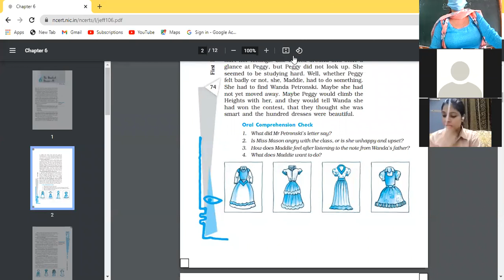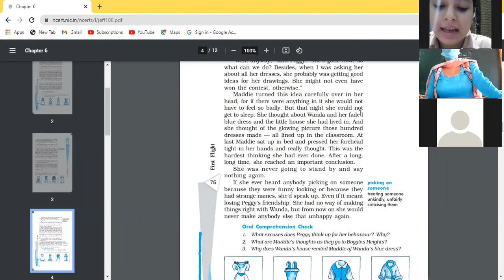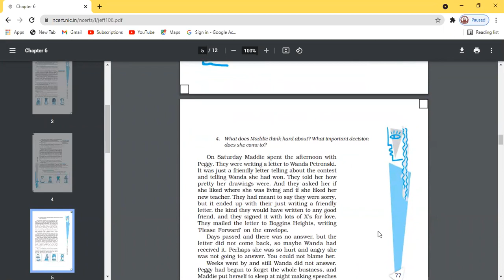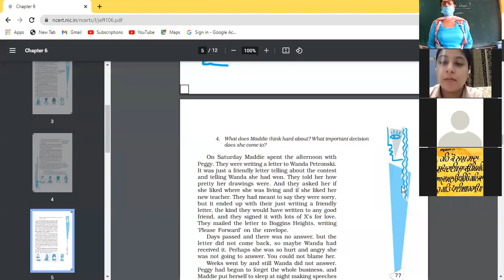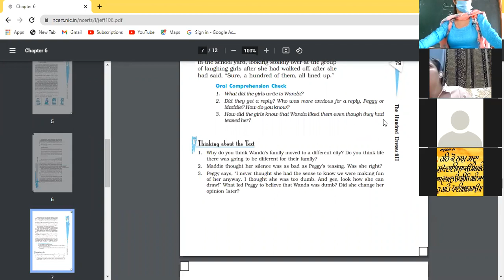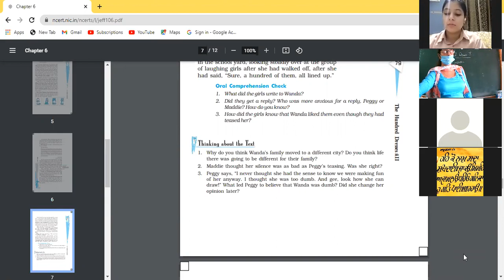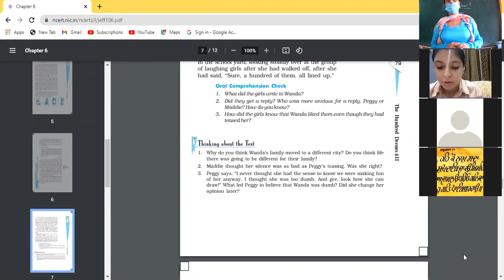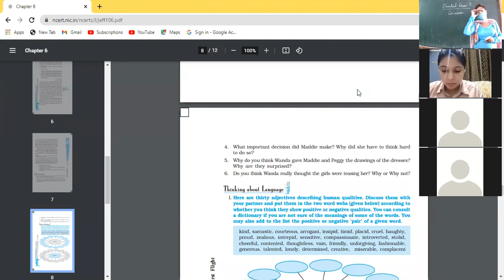29 7 21 Eng 10B Hndred dresses 2